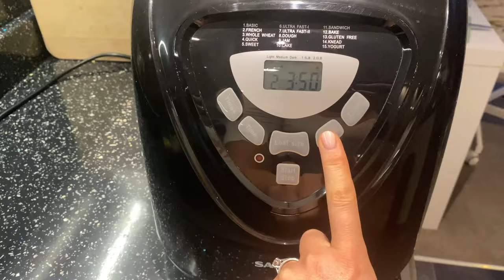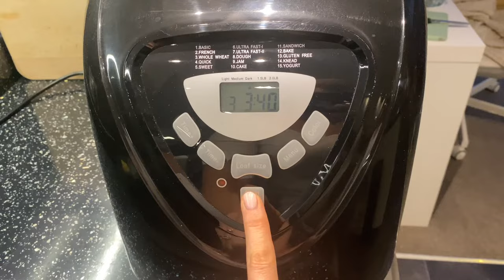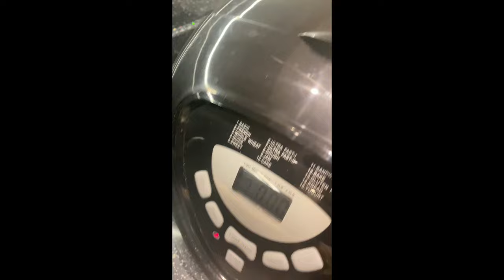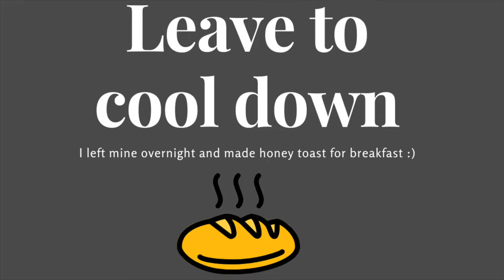The Cotswold Cook Episode 3: How to make perfect bread in your bread machine, every single time!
You may think that making bread at home in your bread machine is the simple and fool proof way to make beautiful bread, but not all recipes are created equal!  I have tried and tested many recipes, most of which were doomed and left me with bowling ball style loaves which were only good for putting on the fire!  (Which we did, and it burnt for hours!)

This recipe has worked for me every single time without fail, and is a firm favourite in our household.

Be sure to put your ingredients into your caddy in this order:

1.5 cups tepid water
3 cups whole bread flour
1.5 tsp salt
1.5 tbsp sugar
25g butter, be sure to cut into quarters and put in the 4 corners of your caddy
1.5 tsp dried yeast

Not all bread machines have the same settings.  I use a ‘salter’ and use ‘whole wheat’ setting with ‘dark’ colour, and that seems to do the trick for me :)

Happy baking!

Love,

Clare.